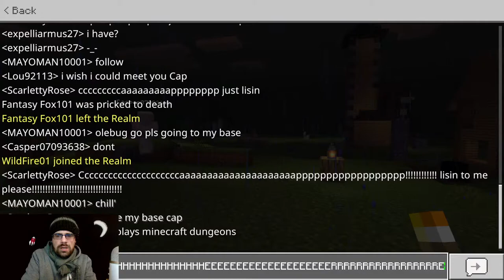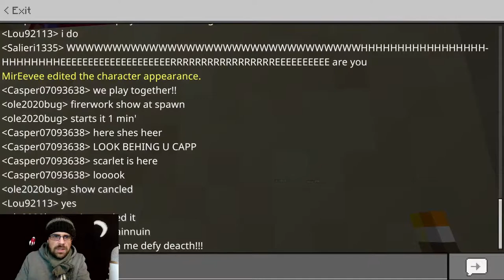Strollin' along down a street -- Anser Plays Minecraft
New ideas? New stuff?